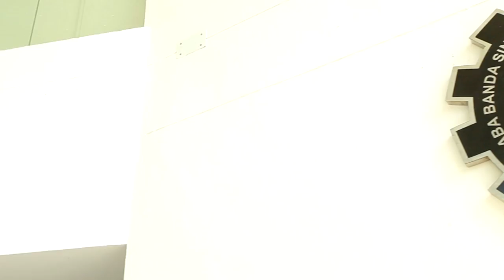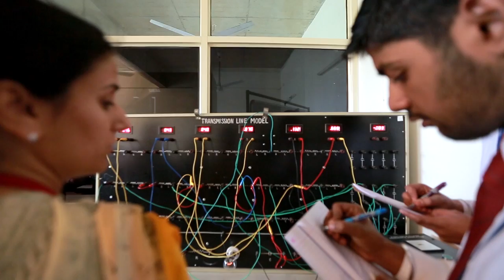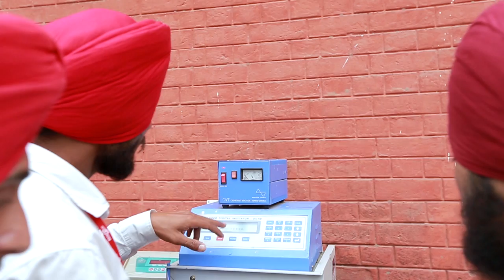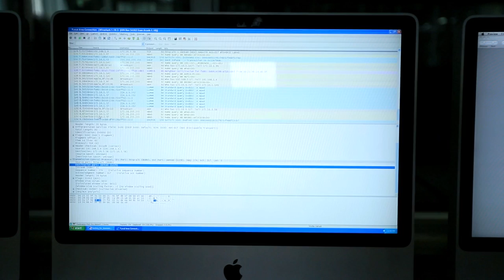BBSBEC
Baba Banda Singh Bahadur Engineering College is one the oldest and leading Engineering College in North India. Located in the sacred city of Fatehgarh Sahib, the college has become epitome of excellence. View this video to get a glimpse of what BBSBEC all has to offer.